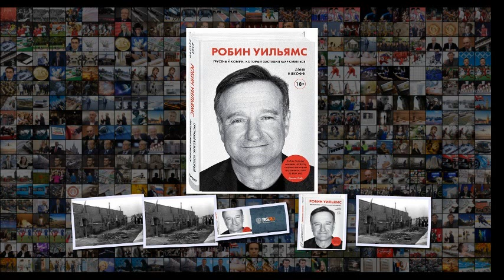Вышла полная биография Робина Уильямса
Вышла полная биография Робина Уильямса Дэйв Ицкофф, Робин Уильямс . Грустный комик, который заставил мир смеяться , М . Бомбора, 2019 Даже в кругу родных Робин Уильямс скрывал свою душевную боль . В свет вышла полная биография одного из самых любимых комиков Голливуда Робина Уильямса . Его не стало 11 августа 2014 года . Звезда фильмов Миссис Даутфайр , Умница Уилл Хантинг , Куда приводят мечты , Общество мертвых поэтов и других сам прервал свой полет . Фирменная добродушная улыбка, светящийся взгл